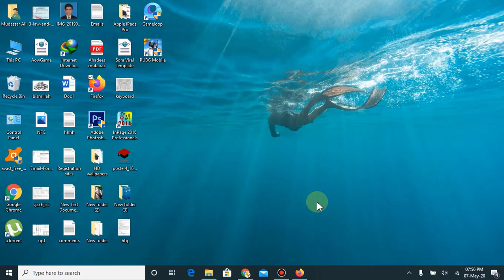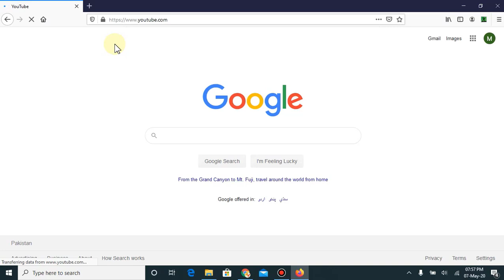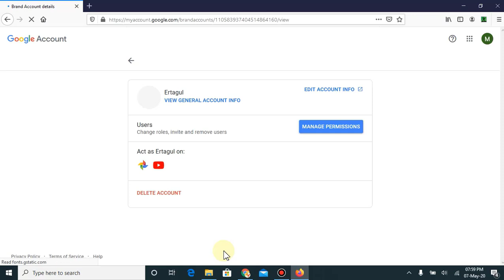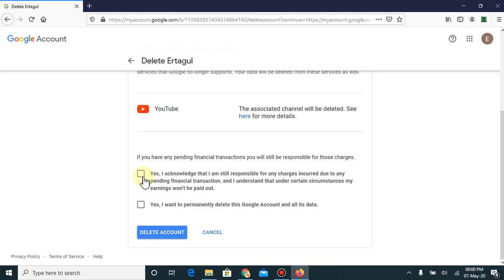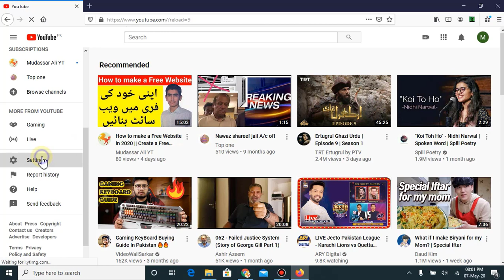How to delete your Youtube Channel in 2020 || Delete a youtube channel permanently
How to permanently delete Youtube channel on android in 2020 | Learn how to delete Youtube Channel permanently from your android phone | Remove Youtube Channel Account on Phone

About the video: In this video, I have given a short tutorial on how you can delete your YouTube channel permanently on android phone ,computer or mobile. This is the latest method of 2020 with which you can permanently delete or remove Youtube channel or account.

For Contact

Follow me

How to change or Remove favicon in blogger

How to increase Watch Time on YouTube |Get 4000 Watch Time and 1000 Subscribers Fast

How to add cards to youtube video || Youtube video per cards kesay lagatay hain

How to make a Free Website in 2020 || Create a Free Website in 10 Minutes very Easy Method

How to create the favicon for blogger and website

How to add channel tags or keywords to your youtube channel

How to Watch Netflix For Free (2020)
How to remove background in just 5 seconds

How to convert any video to mp4

How to get the free internet in Pakistan

How to download and install all latest and old version of AutoCAD with Registration

How to increase your real Instagram Followers

How to Watch Latest movies free
Watch Every Movie Free